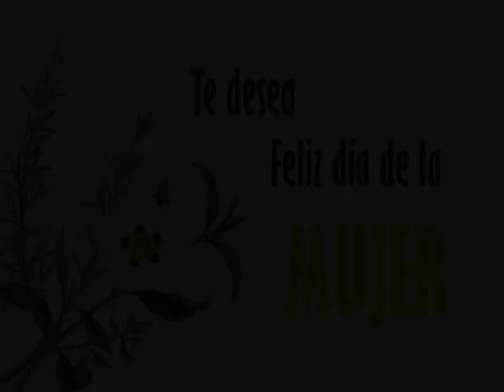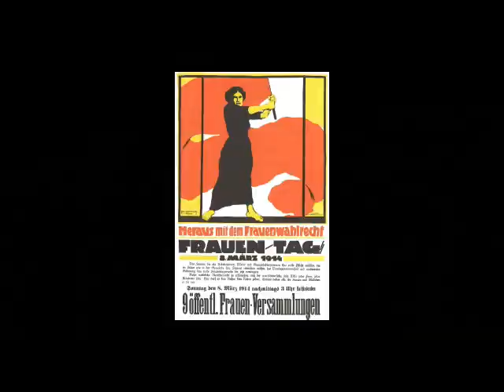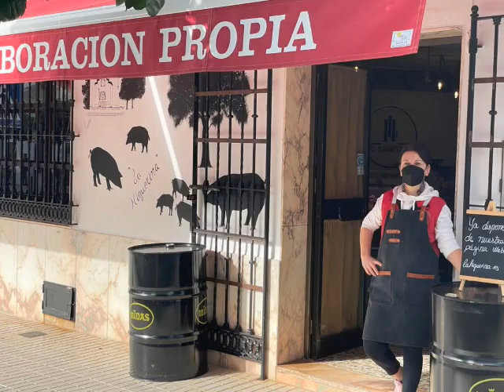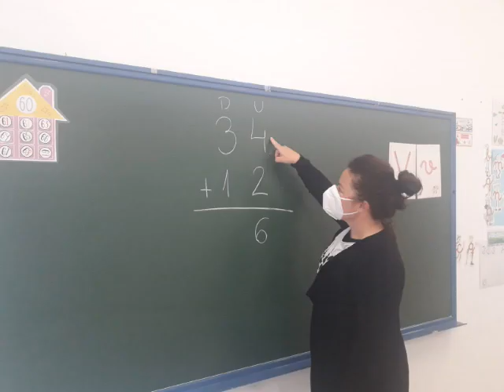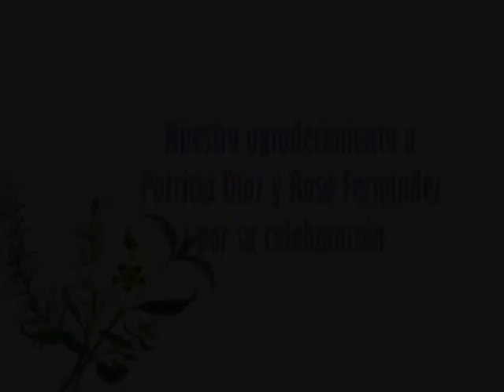Día Internacional de la Mujer, El Ronquillo 2021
La Asociación de Mujeres Romero y Jara desea Feliz Día de la Mujer, con este vídeo, a todas las mujeres con motivo del 8 de marzo.